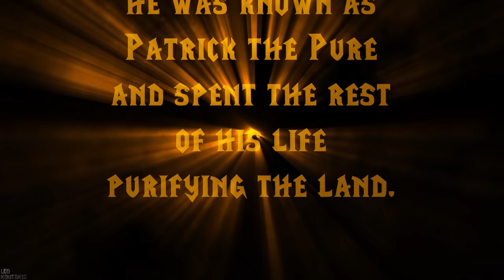Patrick that's the Ashbringer - Director's cut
Music:  A Call to Arms - World of Warcraft Soundtrack / Bloodborne Soundtrack OST - Laurence, The First Vicar

sound effects:  World of Warcraft sound effects on Wowhead database